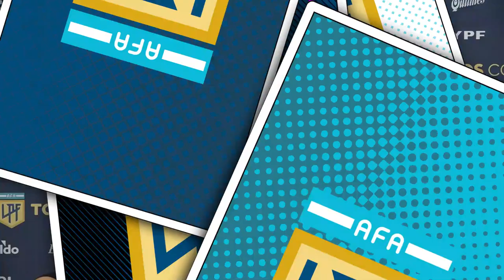1 de 2 de la LigaProfesional con Fabián Noguera y Franco Zapiola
Estudiantes se sumó al 1 de 2 de la LigaProfesional con Fabi Noguera y Fran Zapiola, y en el medio metieron denuncia a un compañero que promete asados y no cumple...